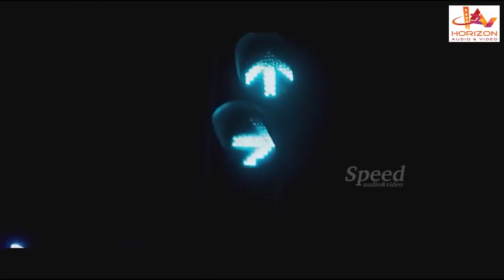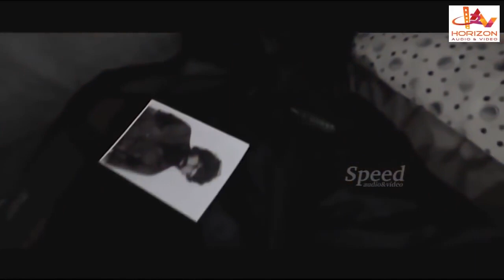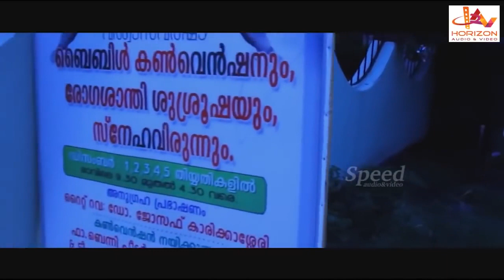Meri Gighari Dhost | Hindi Movies 2020 | Hindi Dubbed Movie 2020 | South Hindi Movie Full Movie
Movie Name : Meri Gighari Dhost
Directed by  : Udayachandran
Produced by : Vijayalal
Cast : Saikumar, Prem Kumar, Anil Murali, Biju Majeed, Gabriel
Associate Director : Anees Basheer
Editing : Abhilash, Vikil Fx
Cinematography : Hafiz, Nithin Kottayam
Art Director : Ajayan Mukathala
Art Assistants : Shoukath, Shinil, Prijesh
Assistant Directors : Miraj Bhaskar, Dinoy Dennis, Prasanth Mohan, Dr Nizar Mohammed